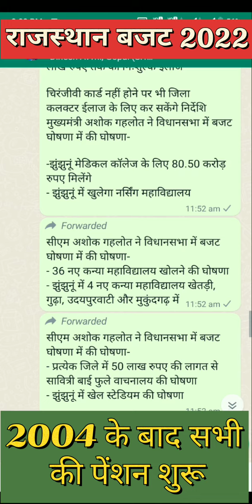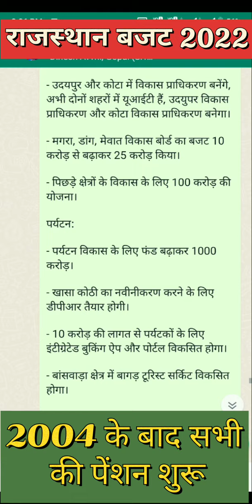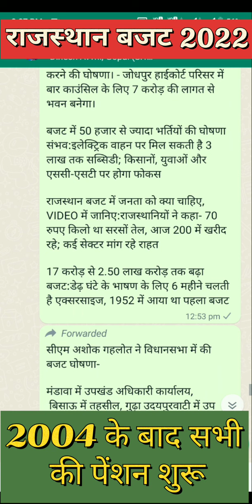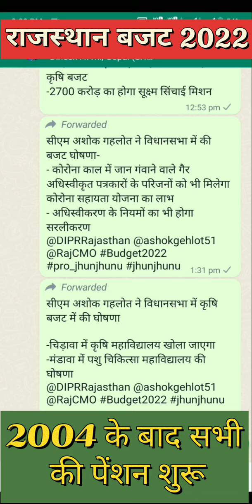राजस्थान बजट 2022 -- अशोक गहलोत का अति शानदार बजट 1 लाख नोकरी, पुरानी पेंशन शुरू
राजस्थान बजट 2022 का 30 शानदार बजट रहा है जिसमें युवाओं के लिए 100000 नौकरियां देने की घोषणा की गई है साथ ही कर्मचारियों को बहुत बड़ा तोहफा दिया गया है जिसमें 2004 के बाद जिन कार्मिकों की पेंशन बंद कर दी गई थी उन्हें उन्हें शुरू करने की घोषणा की गई है साथ ही मेडिकल कॉलेज महाविद्यालय सभी प्रकार की सुविधाएं बजट में दी गई है झुंझुनू जिले को भी काफी सुविधाएं मिली है